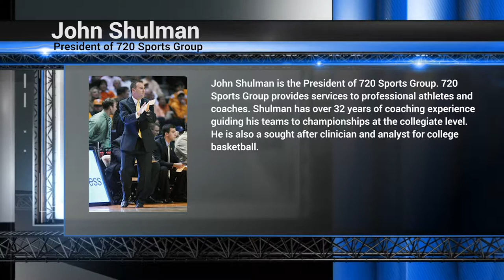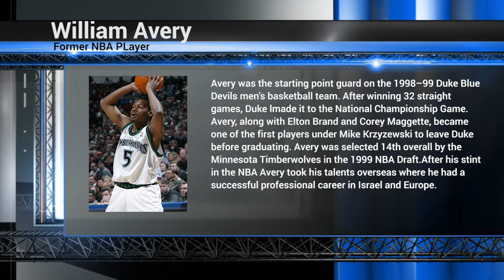720 In 720 - Episode 24: William Avery - From Augusta, GA to NBA Lottery Pick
Former NBA player William Avery joins us to discuss his rise to the NBA and how to work on your game where you are at. Avery played for Duke and the Minnesota Timberwolves as well as had a successful career professionally overseas.